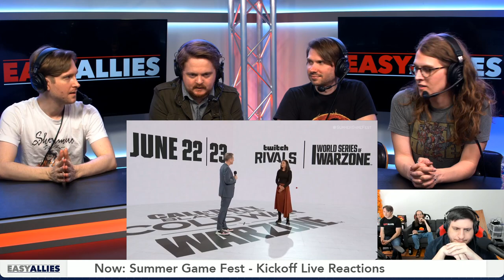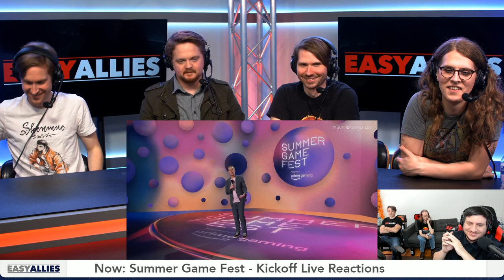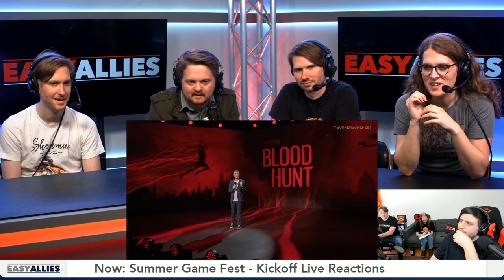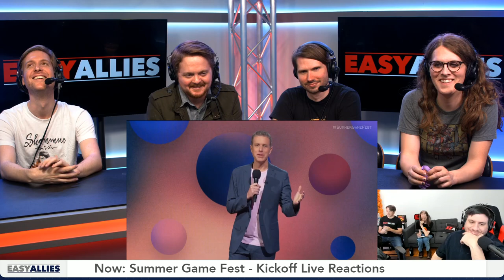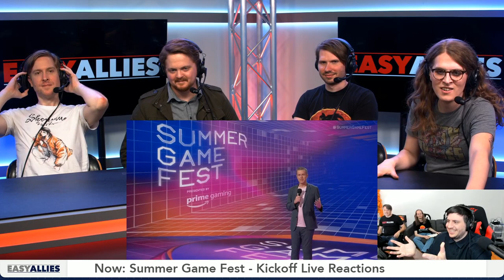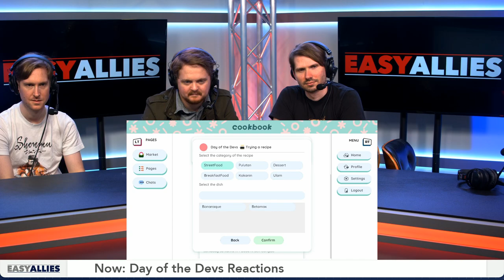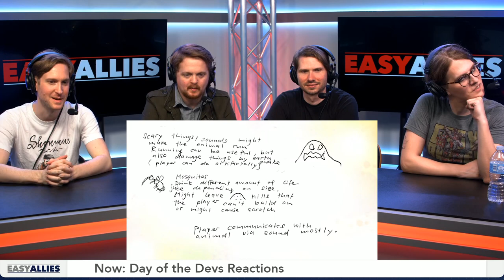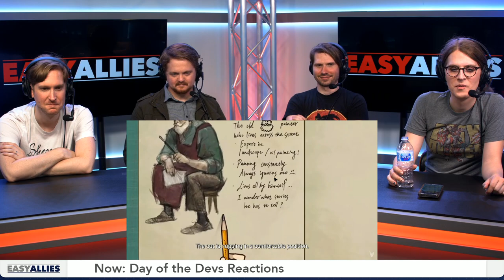Summer Game Fest 2021 Kickoff - Easy Allies Reactions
We're back in the studio and ready for some summer announcements. Starting with Summer Game Fest and Day of the Devs. (Streamed June 10, 2021)
0:00 - Pre-Show
23:01 - Summer Game Fest Begins
24:58 - Tiny Tina's Wonderlands
28:58 - Metal Slug Tactics
30:47 - Kojima Interview
34:44 - Death Stranding Director's Cut
37:45 - Jeff Goldblum Interview
39:40 - Jurassic World Evolution 2
40:56 - Sable / Japanese Breakfast Performance
44:51 - Lost Ark
48:09 - Call of Duty Season 4
53:02 - Ryan Reynolds Interview
54:00 - Free Guy
55:43 - Among Us Roadmap
57:08 - Shuhei Yoshida / PlayStation Indies / Chicory
58:30 - Salt & Sacrifice
1:00:38 - Solar Ash
1:02:06 - Chivalry 2
1:04:44 - Escape from Tarkov
1:07:42 - Two Point Campus
1:10:50 - Smite / Stranger Things
1:12:12 - New Publisher - Prime Matter
1:15:20 - The Anacrusis
1:18:16 - Rocket League / Fast 9
1:19:18 - Vampire the Masquerade: Blood Hunt
1:21:34 - The Dark Pictures Anthology: House of Ashes
1:24:15 - Tales of Arise
1:25:52 - Sky on Switch / The Little Prince
1:27:06 - The Planet of Lana
1:29:11 - Overwatch 2
1:31:49 - D&D Dark Alliance
1:33:31 - Paladins / gen:lock
1:35:05 - Monster Hunter Stories 2
1:36:50 - Weezer / Wave Break
1:41:10 - Endless Dungeon
1:44:00 - Far Cry 6 / Giancarlo Esposito Interview
1:48:33 - Fall Guys / Nier
1:48:59 - Genshin Impact
1:50:00 - New Developer - Deviation Games
1:53:28 - Sonic Unleashed Symphony Performance
1:55:52 - Back 4 Blood Teaser
1:57:37 - Tunic / ID @ Xbox Demos
1:59:07 - Tribes of Midgard
2:00:57 - Evil Dead
2:04:17 - Elden Ring
2:09:30 - Not-So-Post Show
2:11:26 - Axiom Verge 2 / Day of the Devs
2:15:08 - Toem
2:18:57 - Phantom Abyss
2:22:24 - Garden Story
2:27:49 - Soup Pot
2:30:28 - A Musical Story
2:34:29 - Vokabulantis
2:39:43 - Road 96
2:43:48 - The Wandering Village
2:48:26 - Unbeatable
2:52:17 - Death's Door
2:57:10 - Behind the Frame
3:01:27 - Elec Head
3:03:41 - Demolition Robots K.K.
3:04:31 - Walk
3:06:10 - Moonglow Bay
3:10:21 - Loot River
3:14:42 - Despelote
3:19:23 - Last Stop
3:24:42 - Post Show